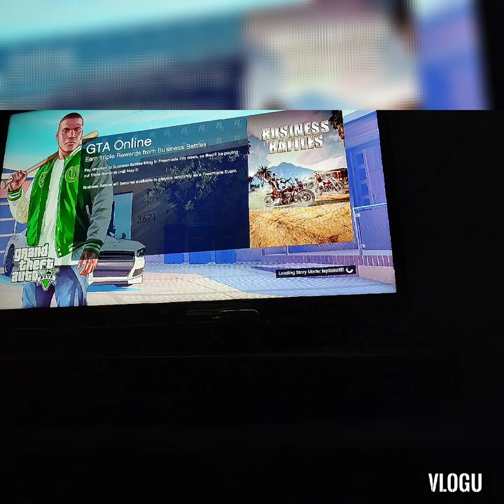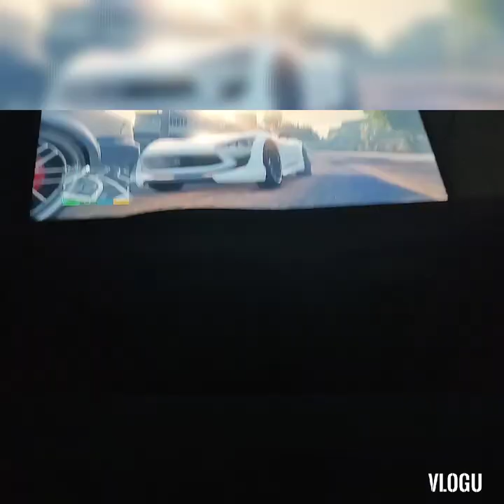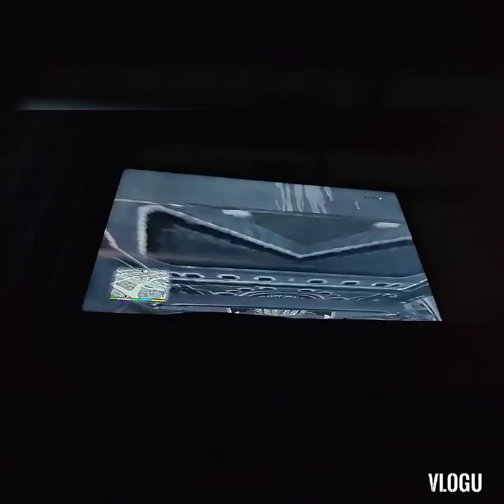GTA VIBIN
Yo what's up everybody and welcome back to one another amazing video I hope you guys all enjoy the video I tried very hard and this is a very enjoyable for you guys to be entertained by GTA.